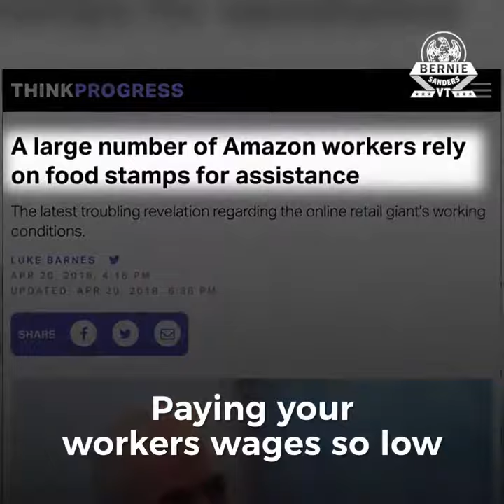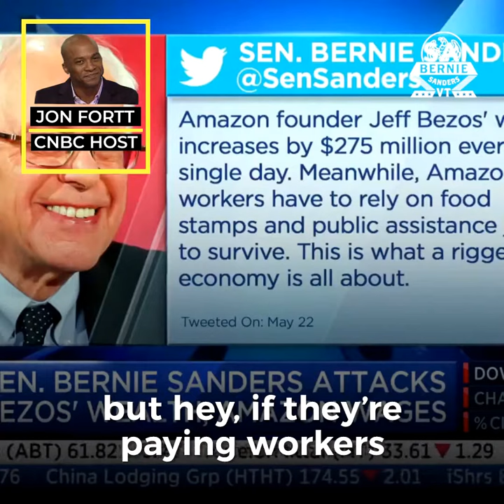You want to talk about what it means to be anti-wealth? Jeff Bezos.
Jeff Bezos capturing $133 billion in wealth while paying his workers starvation wages for backbreaking work is anti-wealth.

Source: Bernie Sanders